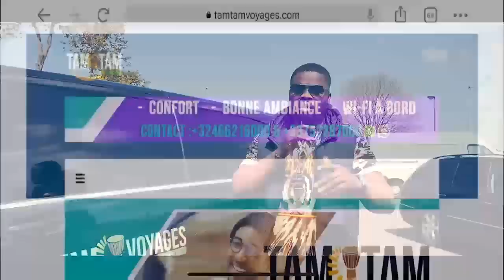Déclenchement Guerre Réplique De TRESOR LUMIERE Recadre Brutalement Et Sévèrement à ZACHARIE Et KEN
Déclenchement Guerre Réplique De TRESOR LUMIERE Recadre Brutalement Et Sévèrement à ZACHARIE BABASWE, TRESOR Lumière Asengi Confortation En Français Ye Na KEN MPIANA Sur Affaire Prestation De WENGE MUSICA Et Affaire Ba Chroniqueurs Ya Bonjour Et Bon Dimanche